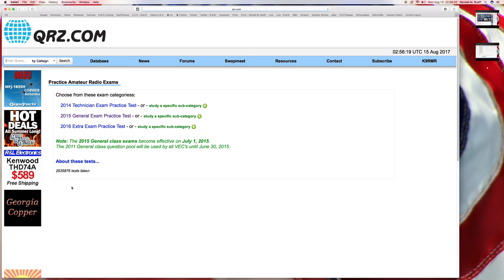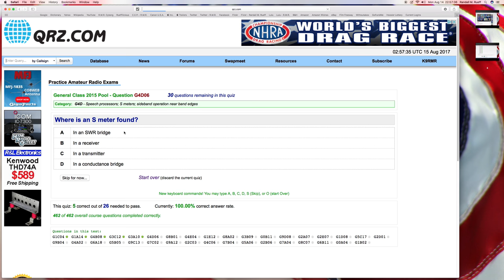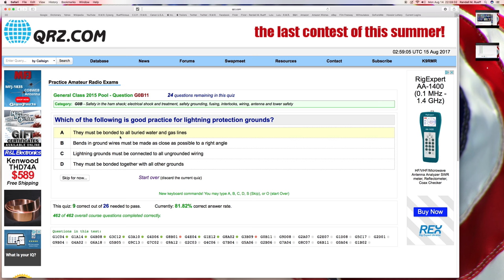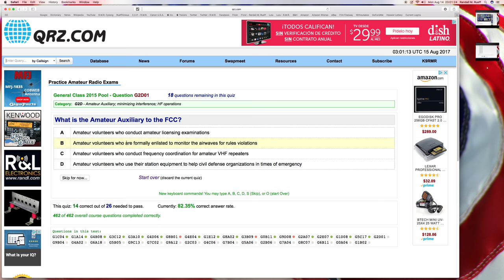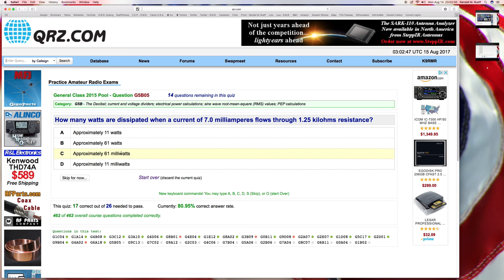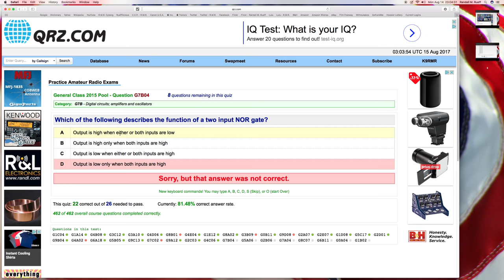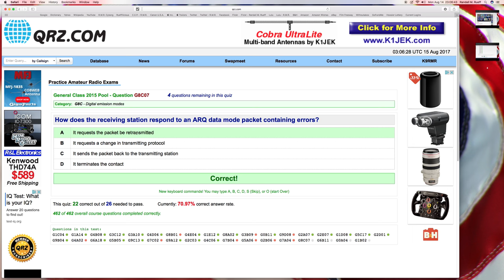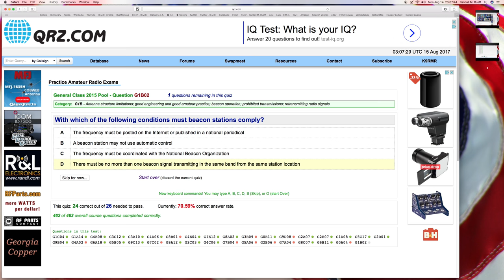Randall M. Rueff (K9RMR) takes a QRZ Practice Amateur Ham Radio (General) Exam on 8-14-2017 A.D. (4)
U.S.A.